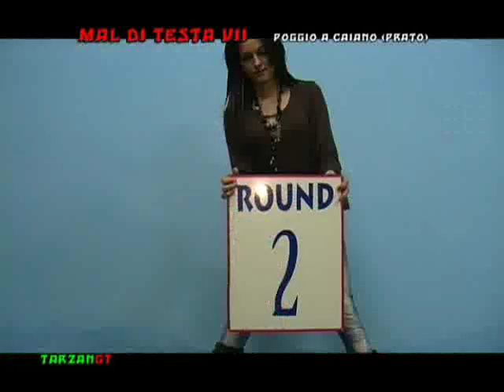LA BOXE - MAL DI TESTA 7°edizione -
Riprese e mixaggio TarzanGT